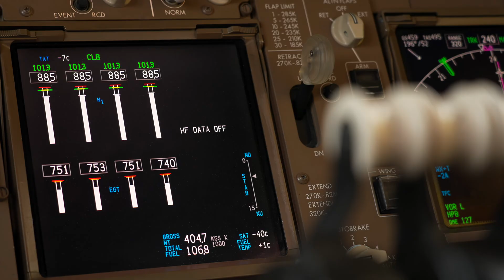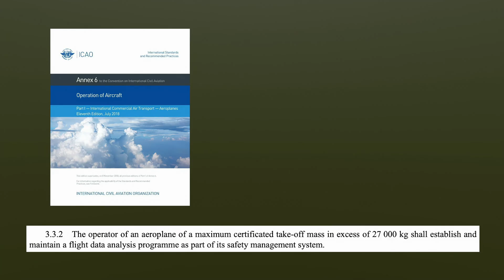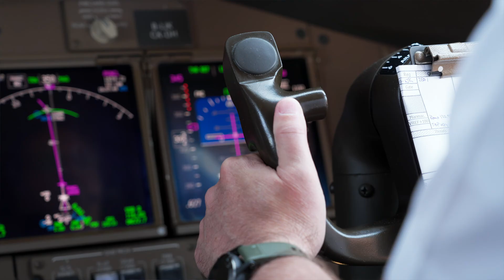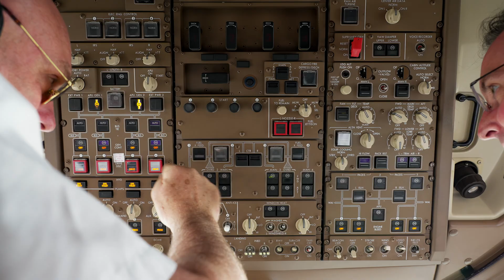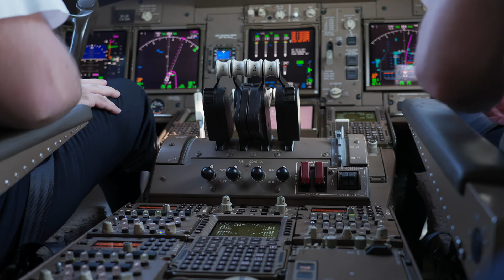How do we learn from 'human error'?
Flying into New York? You’re likely eager for a glimpse of the famed skyline. Among pilots, just as famous is one approach into JFK airport, known as the Canarsie Approach. It involves a steep turn, and is described by aviation enthusiasts as thrilling, awesome, epic. But how does one airline scrutinize every mile, every metre, every degree of this approach to make it safe?
In this video, I take a closer look at JFK’s Canarsie Approach, flown by a Boeing B747. It’s part of my exploration of safety culture in the aviation industry, and how airlines are continually improving their safety performance. The video examines the limitations of current safety measurement systems, such as Flight Data Analysis Programs, and highlights the importance of understanding the context of, and human factors that contribute to, accidents and incidents. It also showcases one airline’s approach to safety, which emphasises creating a culture of trust, openness, and continuous learning through initiatives like the Operational Learning Review.